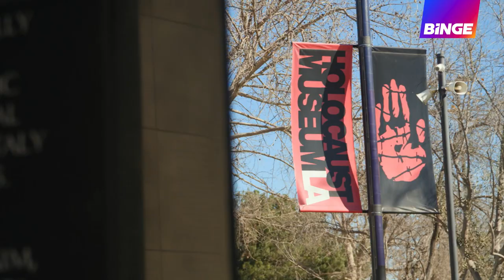The Trouble with Kanye | Official Trailer | BINGE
The Trouble with KanYe explores the rollercoaster life and career of Kanye West AKA Ye.

Unfolding against the backdrop of Ye’s recent behaviour and his rumoured 2024 presidential campaign, this documentary sees award-winning journalist Mobeen Azhar travel to the United States to try and discover how one of America’s most celebrated artists became a megaphone for hate and division.

Stream the new documentary, The Trouble with Kanye, August 1 on BINGE.

If you know, you know. And if you don’t, you’ll find out on BINGE.

BINGE is home to the TV shows and movies everyone’s talking about. From new obsessions to fan favourites, plus Australian originals – we’ve got the shows that are all over your feed and blowing up the group chat. Whether you’re into nail-biting crime thrillers, comedies, award-winning drama, documentaries, movies, there’s something for every mood.

See it on BINGE.